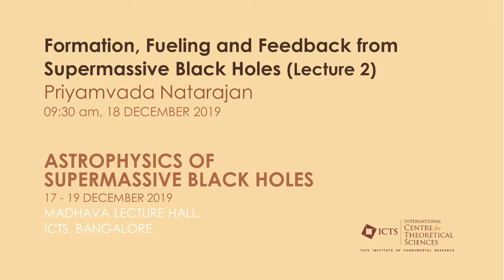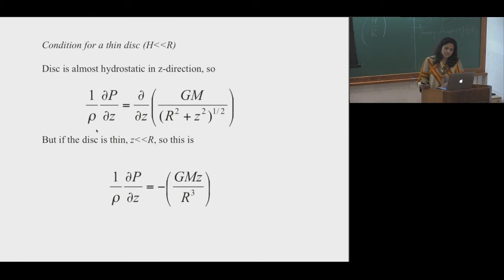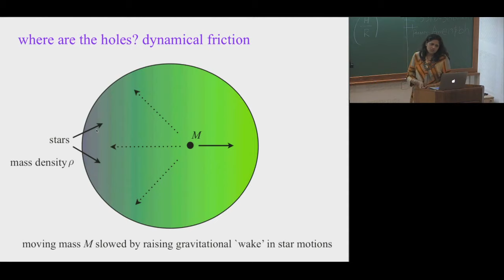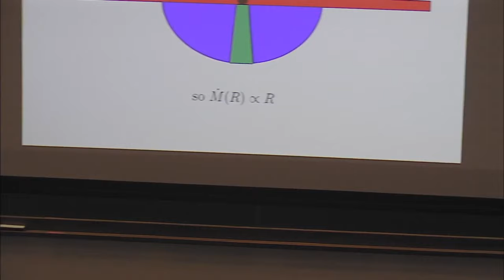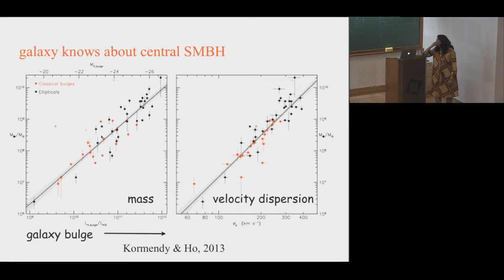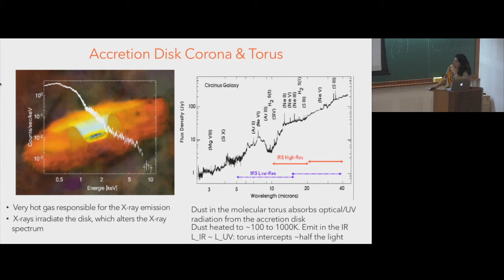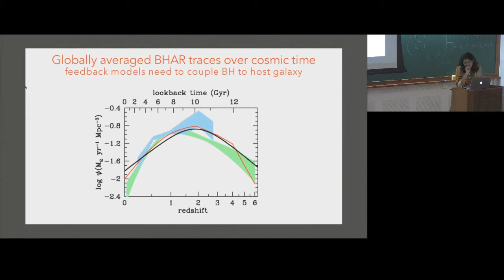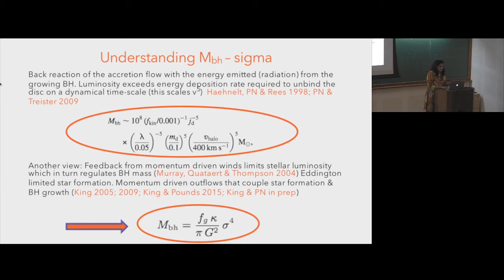Formation, Fueling, and Feedback from Supermassive Black Holes (Lecture 2) by Priyamvada Natarajan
Abstract:
In this set of pedagogical lectures aimed at graduate students, I will describe the current status of our understanding of the physics of supermassive black holes focussing on modeling techniques - analytic, numerical and semi-empirical that are guided by observational data. In this primer, I will start with the current theories of the formation of the first seed black holes; the accretion processes that grow these seeds into the supermassive black hole populations detected today and the impact that this growth history imprints on the immediate environment. I conclude with a discussion of current open questions in black hole physics.

Part of the ICTS Discussion Meeting: Astrophysics of Supermassive Black Holes

0:00:00 Formation, Fueling, and Feedback from Supermassive Black Holes (Lecture 2)
0:00:15 accretion disc structure
0:03:44 Thin Accretion Discs
0:08:19 Viscosity
0:09:12 Net torque on disc ring between R, R +
0:09:35 Remaining term represents dissipation:
0:09:44 Assume now that disc matter has a small radial velocity VR
0:10:46 For accretion disc equations etc
0:11:07 Steady thin discs
0:11:39 Putting this in the equation for sigma and using the Kepler form of angular velocity we get
0:12:10 Now if disc optically tick and radiates roughly as a blackbody,
0:14:32 Condition for a thin disc (HR)
0:16:13 Disc timescales
0:18:34 size of AGN disc set by self gravity
0:19:42 central object gains a.m. and spins up at rate
0:19:45 accretion to central object
0:21:15 motion near a point mass
0:24:40 motion near a black hole
0:26:11 where are the holes? dynamical friction
0:27:46 dynamical friction
0:29:04 centre of Milky Way
0:29:34 spinning (Kerr) black hole
0:31:03 Eddington limit
0:33:52 Can a black hole ignore the Eddington limit?
0:35:27 Super-Eddington Accretion
0:47:25 cosmological picture of growth: big galaxy swallows small
0:52:30 galaxy knows about central SMBH
0:53:33 how?
0:54:55 well.
0:57:31 LECTURE 2: OUTLINE
0:59:06 Accretion Disk Structure & Emergent Spectrum
0:59:26 Disk Temperature
0:59:31 Disk Spectrum
1:00:21 Emission from AGN
1:00:58 Active Galactic Nuclei (AGN)
1:01:41 The Lay of the Land
1:05:32 AGN spectrum: broad-band + variability
1:06:12 Accretion Disk Corona & Torus
1:07:52 Broad & Narrow Absorption-Lines
1:08:26 Radio Galaxies and Jets
1:10:34 Jets: Focussed Streams of Ionized Gas
1:11:00 Thin discs?
1:12:39 Viscosity
1:15:07 Black Holes Scaling Relations
1:20:51 Globally averaged BHAR traces over cosmic time
1:21:32 Understanding Mbh - sigma
1:34:36 Q&A